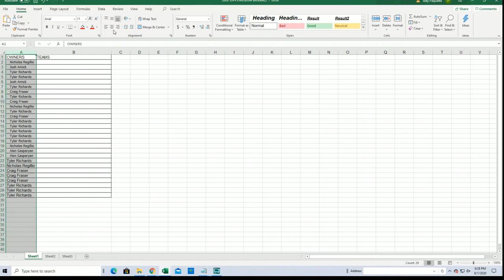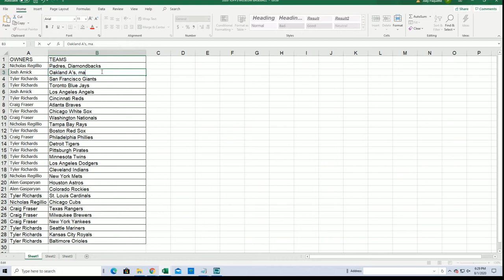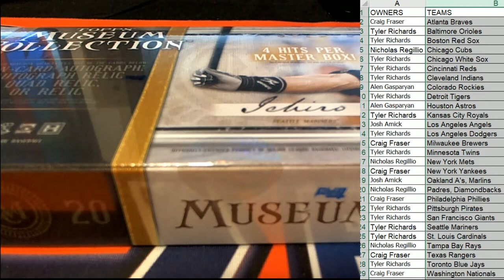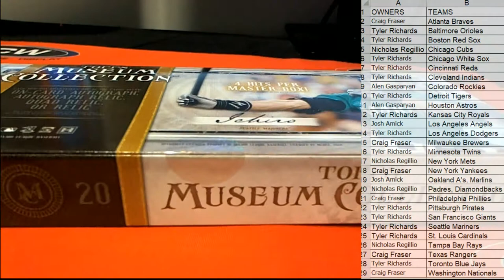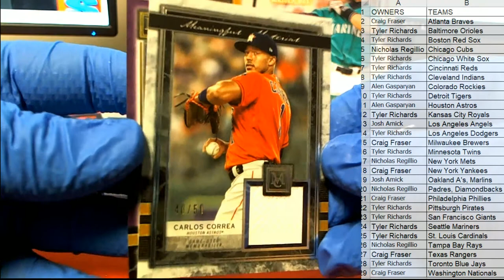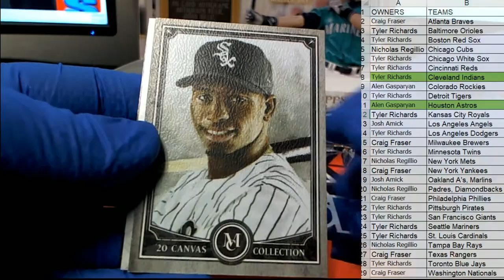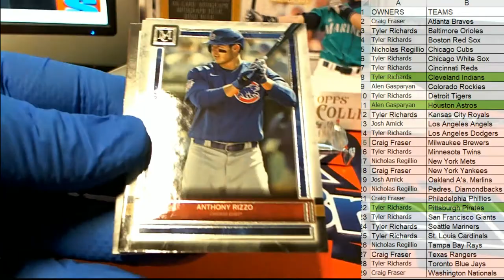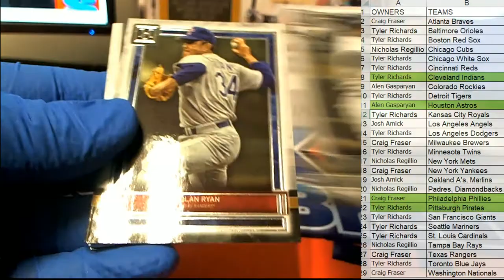2020 Topps Museum Baseball Hobby ID 20MUSEUMBB116